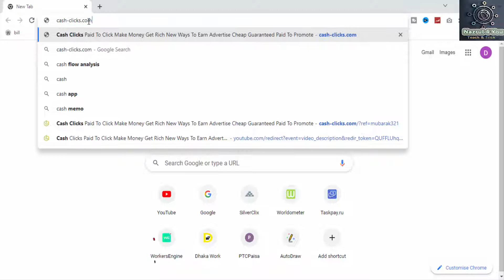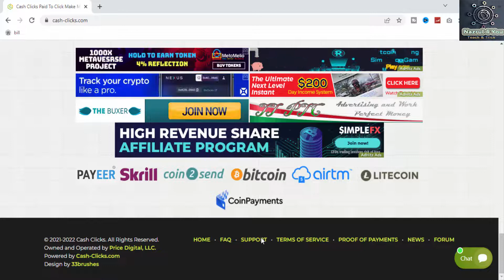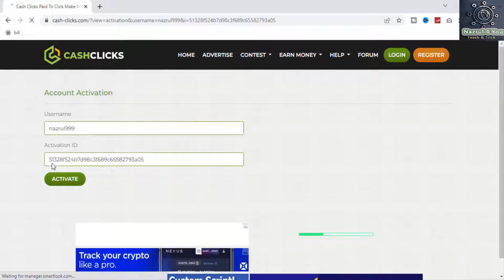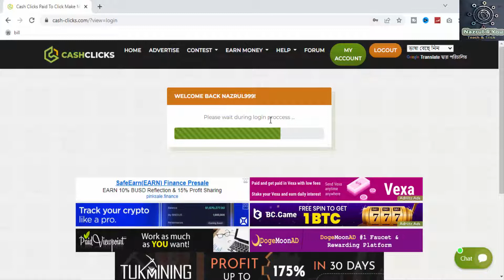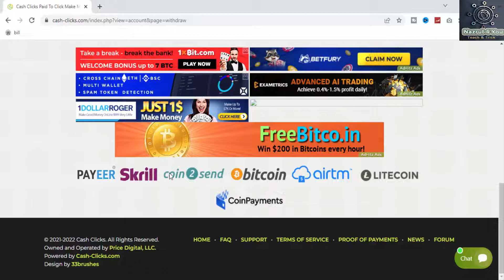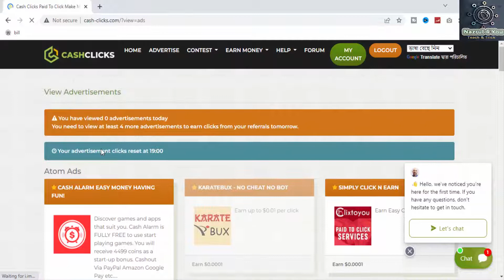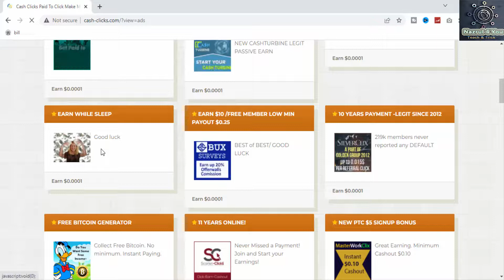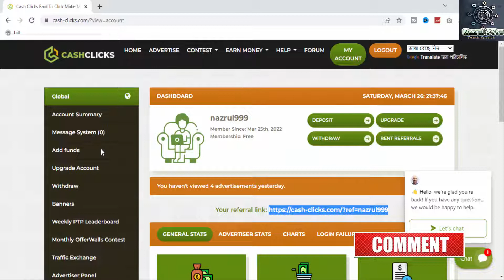Watch Ads Earn Money | এড এবং ভিডিও দেখে ইনকাম করুন | Make Money | Bangla Tutorial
See you soon. Take care,
  Nazrul Islam